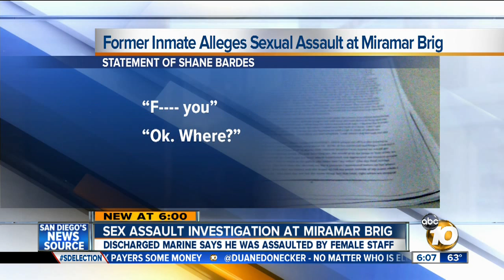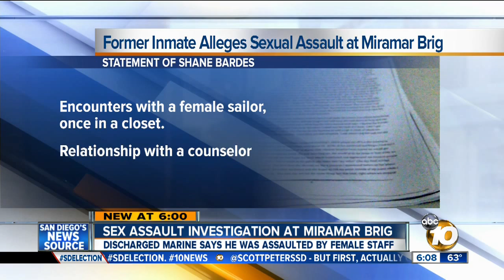Male inmate alleges sexual assault at Miramar Brig by female staff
Some wild claims have surfaced about sexual assaults inside the Miramar Brig at MCAS Miramar from a male inmate against female guards and a counselor.